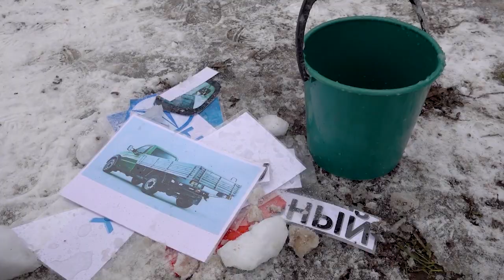Путешествуем с ЗМЗ